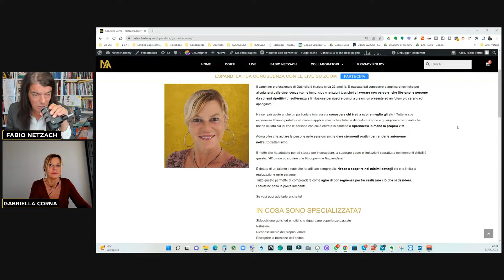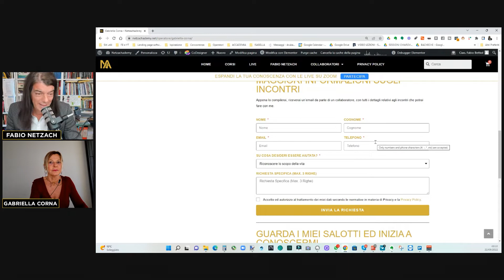ECCO COME RIESCO A DARE UNA SVOLTA ALLA TUA VITA #16 | SALOTTO CON GABRIELLA CORNA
► ► PER AVERE UN APPUNTAMENTO con GABRIELLA CORNA

► ► VUOI CHE LA TUA STORIA VENGA ANALIZZATA IN FORMA ANONIMA DURANTE UN SALOTTO?

► ► SEI UN OPERATORE OLISTICO O TI PIACE IL MONDO OLISTICO?

Meravigliose sono le capacità di Gabriella, una donna che ha dedicato la sua vita alla ricerca in campo olistico. Le sue capacità vanno ben oltre quello che ci si può aspettare. In pochi attimi riesce a scansionare la linea del tempo riconoscendo i drammi che la persona non riesce a comprendere e la cosa straordinaria è che da veramente una svolta all'esistenza delle persone che si rivolgono a lei. Prenota un consulto e riuscirai ad ottenere ciò che desideri.